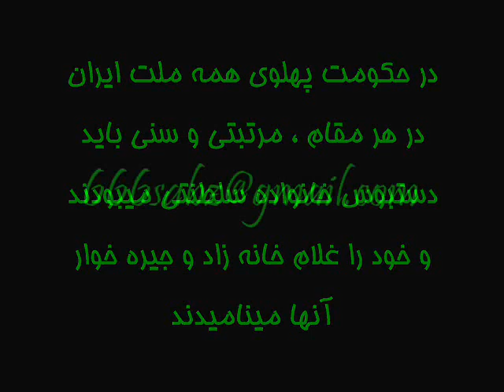IRAN - حکومت ارباب رعیتی پهلوی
حکومت ارباب رعیتی یعنی این
بوسیدن دست شاهزاده رضا پهلوی در مراسم تولدش توسط کسی که سن پدر بزرگ او را داشت